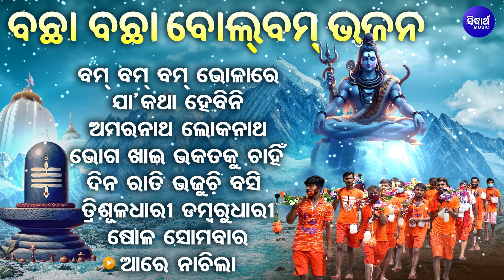Bom Bom Bholare - ବଛା ବଛା ସୁପରହିଟ ଶିବ ଭଜନ - Superhit Kaudi Song - Sidharth Music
Song -

1 : Bom Bom Bom Bhola Re - 00 :00

2 : Ja Katha Hebini - 3:39

3: Amaranatha Lokanatha-Shibanka Tharu - 7:11

4 : Bhoga Khai Bhakata Ku Chahin :11:01

5: Dina Rati : 14:34

6 : Trisuladhari Dambarudhari : 18:00

7 : Sola Somabara : 21:14

8 : Are Nachila : 25:16